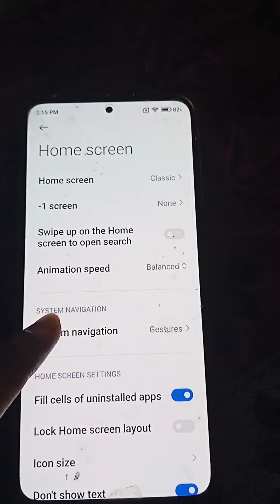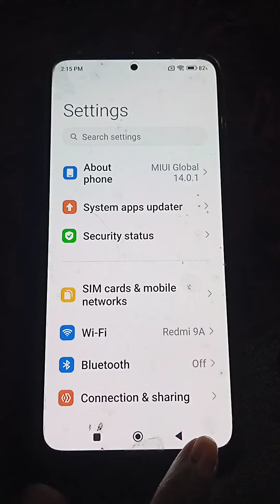💥💥Back button Not displayed